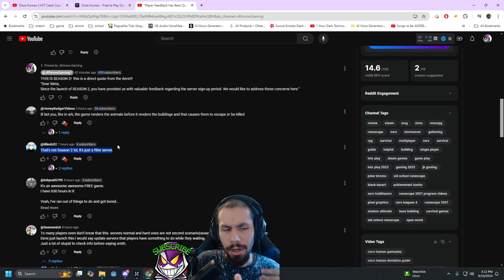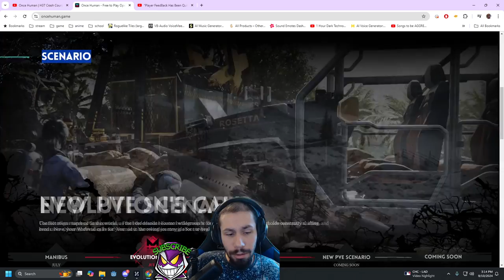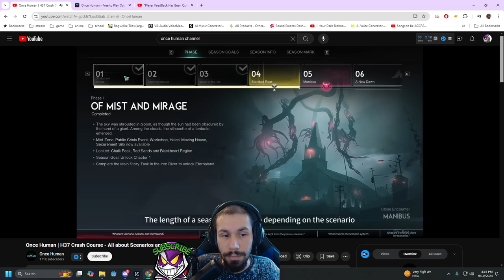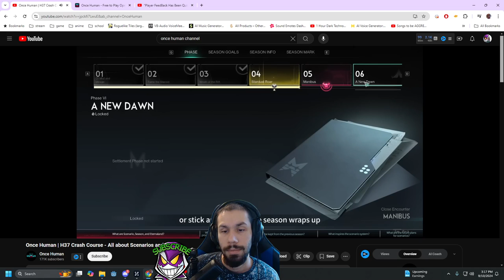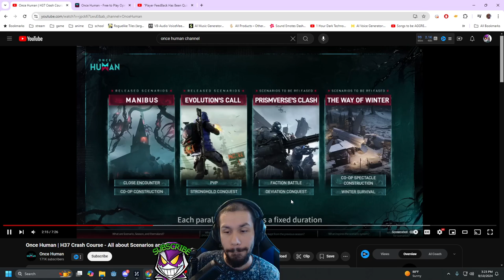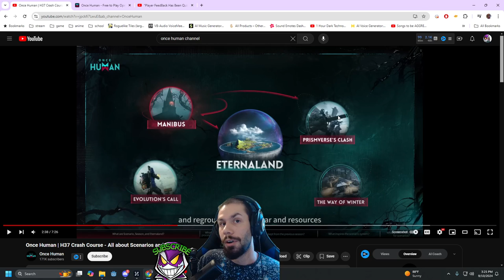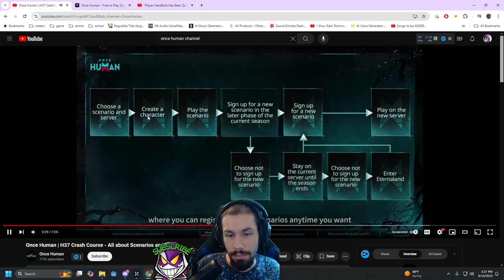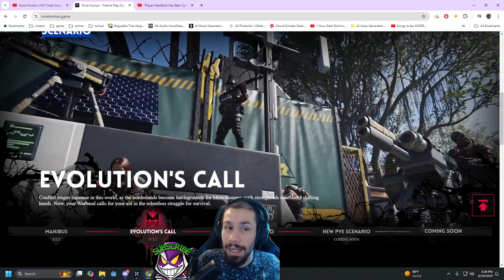The Difference Between Scenario and Season [Once Human]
since there is alot of confusion about seasons and scenarios i figured i would explain how it works since there is a lot of misinformation going around